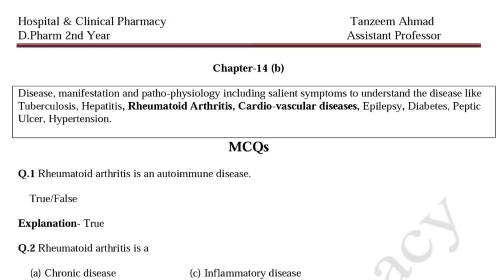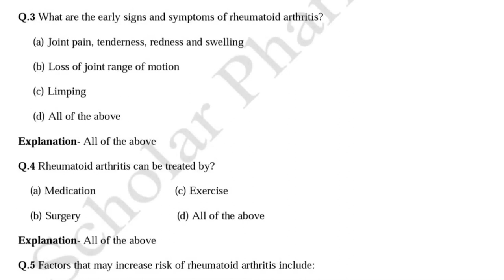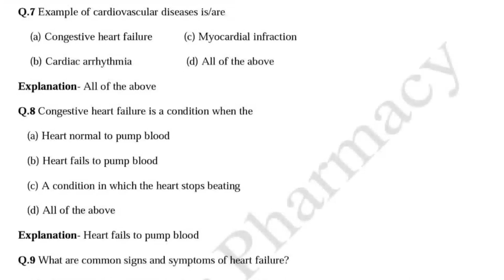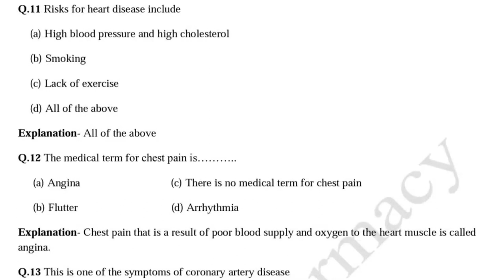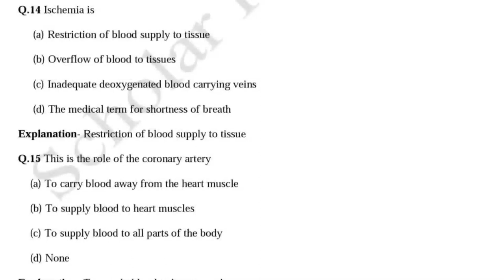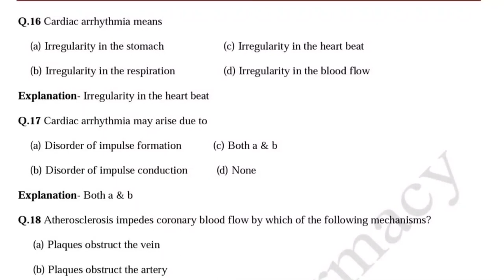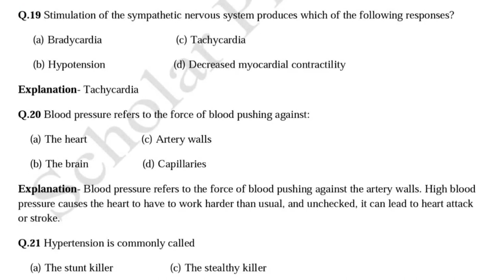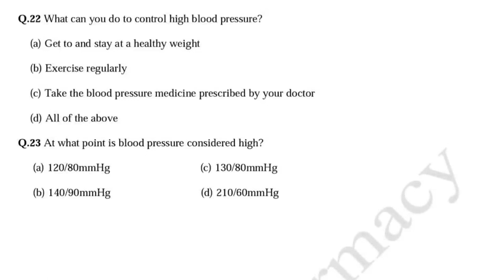Hospital and Clinical Pharmacy| MCQs | Rheumatoid arthritis Cardiovascular disease | D.Pharm 2nd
Hospital and Clinical Pharmacy MCQs Chapter-14b
Rheumatoid arthritis Cardiovascular disease